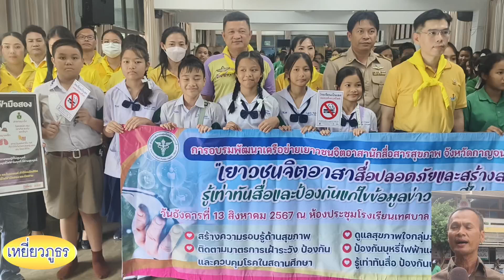สสจ.กาญจนบุรีรณรงค์เฝ้าระวัง ควบคุมโรคป้องกันสถานศึกษา จิตอาสาพัฒนาสิ่งแวดล้อมแหล่งเพาะพันธุ์ยุงลาย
สสจ.กาญจนบุรี จัดกิจกรรมรณรงค์เฝ้าระวัง ป้องกัน ควบคุมโรคในสถานศึกษา และกิจกรรมจิตอาสาพัฒนาสิ่งแวดล้อมกำจัดแหล่งเพาะพันธุ์ยุงลาย

วันนี้ 13 สิงหาคม 2567 ที่โรงเรียนเทศบาล 3 (บ้านบ่อ) ตำบลปากแพรก อำเภอเมือง จังหวัดกาญจนบุรี นายแพทย์ปริพนท์ จุลเจิม นายแพทย์สาธารณสุขจังหวัดกาญจนบุรี เป็นประธานเปิดการ รณรงค์เฝ้าระวัง ป้องกัน ควบคุมโรคในสถานศึกษา และกิจกรรมจิตอาสาพัฒนาสิ่งแวดล้อมกำจัดแหล่งเพาะพันธุ์ยุงลาย โดยมีผู้อำนวยการโรงเรียนเทศบาล 3 (บ้านบ่อ) คณะครู/นักเรียน  และภาคีเครือข่ายหน่วยงานและเครือข่ายชุมชน  อสม.ชุมชนบ้านบ่อ   คณะครู สภานักเรียนและนักเรียนเข้าร่วมกิจกรรมจำนวนมาก
นายแพทย์ปริพนท์ จุลเจิม นายแพทย์สาธารณสุขจังหวัดกาญจนบุรี เปิดเผยว่า จากสถานการณ์โรคไข้เลือดออกประเทศไทยมีจำนวนผู้ป่วย 56,871 ราย คิดเป็นอัตราป่วย 86.07 ต่อประชากรแสนคน เสียชีวิต 44 คน คิดเป็นอัตราตาย 0.07 ต่อแสนประชากร สำหรับสถานการณ์โรคไข้เลือดออกจังหวัดกาญจนบุรี (จำนวนผู้ป่วยไข้เลือดออกอยู่อันดับที่ 46 ของประทศ) ตั้งแต่วันที่ 1 ม.ค. – 10 สิงหาคม 2567  มีรายงานผู้ป่วย 592 ราย เสียชีวิต 1 ราย (อัตราป่วย 66.20 ต่อประชากรแสนคน) โดยพบมากที่สุดอำเภอห้วยกระเจา จำนวน 46 ราย (อัตราป่วย 135.84 ต่อประชากรแสนคน) รองลงมาคืออำเภอหนองปรือ จำนวน 37 ราย (อัตราป่วย 117.32 ต่อประชากรแสนคน) และอำเภอเลาขวัญ จำนวน 61 ราย (อัตราป่วย 104.35 ต่อประชากรแสนคน) ตามลำดับ มีผู้ป่วยเสียชีวิต 1 ราย ที่อำเภอท่าม่วง คิดเป็นอัตราตาย 0.11 ต่อประชากรแสนคน   เนื่องจากสภาพอากาศในช่วงนี้ที่เป็นฤดูฝน มีฝนตกอย่างต่อเนื่องและมียุงลายชุกชุม ทำให้โรคไข้เลือดออกสามารถแพร่ระบาดได้ง่าย ขอให้ทุกคนดูแลสุขภาพ “อย่าให้ยุงกัด” พร้อมขอให้ร่วมปฏิบัติตามมาตรการ “3 เก็บ ป้องกัน 3 โรค” เพื่อป้องกันโรคติดต่อนำโดยยุงลาย ได้แก่ โรคไข้เลือดออก โรคไข้ปวดข้อยุงลาย และโรคติดเชื้อไวรัสซิกา
 นายแพทย์ปริพนท์ จุลเจิม กล่าวคำแนะนำในการดูแลตนเอง ป้องกัน  “ไม่ให้ยุงกัด”  โดยสวมใส่เสื้อผ้าสีอ่อน ไม่อยู่ในที่มืด อับทึบ  ใช้สารไล่ยุงชนิดต่างๆ หรือยาทากันยุง ใช้ไม้ช็อตยุง นอนในมุ้ง เป็นต้น นอกจากนี้ขอเชิญชวนประชาชนร่วมกันจัดการด้านสิ่งแวดล้อม ตามมาตรการ “3 เก็บ ป้องกัน 3 โรค” ดังนี้
1. เก็บบ้านให้สะอาด เช่น พับเก็บเสื้อผ้าใส่ในตู้หรือแขวนให้เรียบร้อย เพื่อไม่ให้มีมุมอับทึบเป็นที่เกาะพักของยุง
2. เก็บขยะที่อยู่บริเวณรอบบ้าน เพื่อไม่ให้เป็นแหล่งเพาะพันธุ์ยุง ตัดแต่งกิ่งไม้และบริเวณรอบบ้านให้โปร่งโล่ง
3. เก็บน้ำ ภาชนะที่ใส่น้ำเพื่ออุปโภค บริโภค ต้องปิดฝาให้มิดชิด ล้างคว่ำภาชนะใส่น้ำ และเปลี่ยนน้ำในกระถางหรือแจกันทุกสัปดาห์ ป้องกันไม่ให้ยุงลายวางไข่ ซึ่งจะสามารถป้องกันได้ 3 โรค คือ 1.โรคไข้เลือดออก  2.โรคติดเชื้อไวรัสซิกา และ 3.โรคไข้ปวดข้อยุงลายหรือโรคชิคุนกุนยา
ทั้งนี้ หากมีอาการไข้สูง ร่วมกับอาการปวดกล้ามเนื้อ ปวดกระดูก ปวดกระบอกตา บางรายอาจมีปวดท้อง อาเจียน มีจุดแดงเล็กๆ ตามแขน ขา ลําตัว มีเลือดออกผิดปกติ เบื่ออาหาร จุกแน่นลิ้นปี่ หรือสงสัยว่าป่วยด้วยโรคไข้เลือดออก ห้ามรับประทานยาลดไข้กลุ่ม NSAID เช่น แอสไพริน ไอบูโพรเฟน และรีบไปพบแพทย์เพื่อตรวจวินิจฉัยโรคให้ชัดเจน ช่วยลดความเสี่ยงการเสียชีวิต ส่วนเด็กๆ ที่ยังไม่สามารถบอกอาการของตนเองได้ ผู้ปกครองต้องสังเกตอาการใกล้ชิด หากรับประทานยาลดไข้ 2 วันแล้วไม่ดีขึ้น ให้สงสัยไว้ก่อนว่าอาจเป็นโรคไข้เลือดออก และให้รีบไปพบแพทย์  หากมีข้อสงสัยเกี่ยวกับโรคไข้เลือดออกสามารถโทรสอบถามข้อมูลเพิ่มเติมได้ที่ สายด่วนกรมควบคุมโรค  1422
       นิคม - เหยี่ยวภูธร / รายงาน